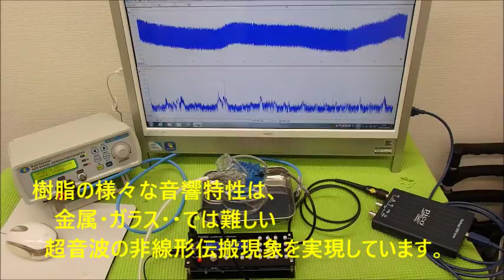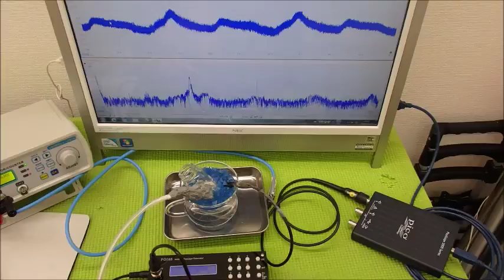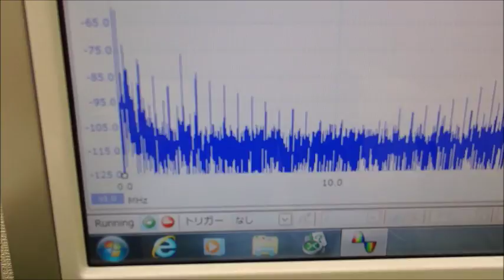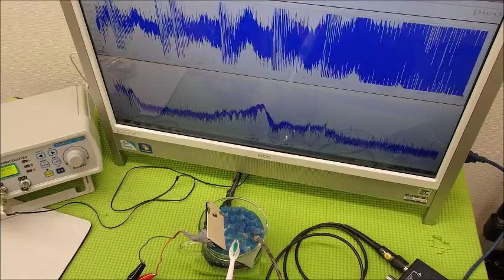超音波システム技術 Supersonic wave System technology